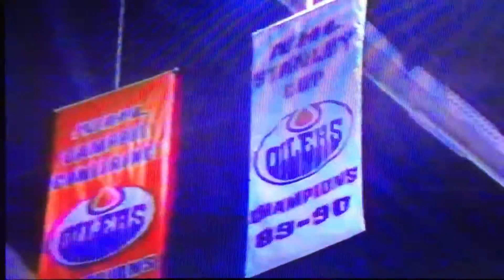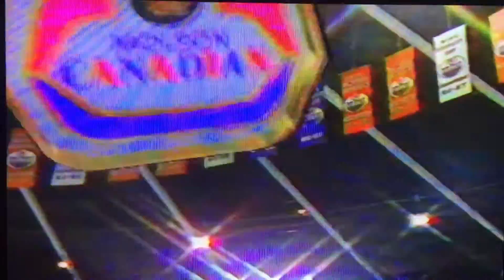Nhl on tsn 1991 opening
Nhl tsn opening 1991